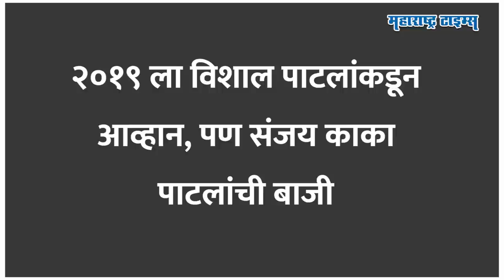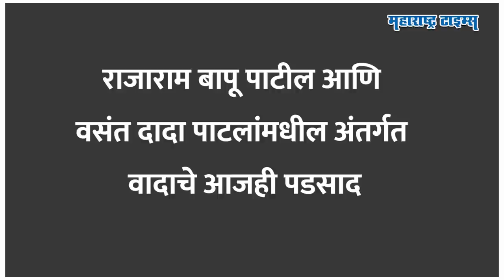Sangli Lok Sabha | काँग्रेसच्या शिलेदारानं Sanjay Kaka Patil यांचं टेन्शन वाढवलं | Maharashtra Time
२०१४ च्या लोकसभा निवडणुकीत भाजपने राज्यात राष्ट्रवादी आणि काँग्रेसचा सुपडासाफ केला खरा, पण कोल्हापूर, सातारा, बारामती, माढा या पश्चिम महाराष्ट्रातल्या लोकसभा मतदारसंघात भाजपची डाळ शिजली नाही.. त्यातच सांगलीत मात्र भाजपचा एक नेता जायंट किलर ठरला, वसंत दादा पाटलांच्या घराण्याचं वर्चस्व मोडीत काढून संजय काका पाटलांनी दिल्ली गाठली.. २०१९ लाही तिहेरी लढतीत संजय काका पाटलांनी बाजी मारली आणि आता ते २०२४ च्या तयारीला लागेलत.. २०२४ ची लढाई सुरू होण्यापूर्वी संजय काका पाटलांसमोर एक सर्वात मोठं आव्हान आहे आणि त्याचीच चिंता भाजपलाही आहे.. वर्षभरावर आलेल्या निवडणुकीसाठी आपल्यासमोरचं सर्वात मोठं आव्हान पेलण्यासाठी संजय काका पाटलांनी कशी तयारी सुरु केलीय तेच या व्हिडीओत पाहू..